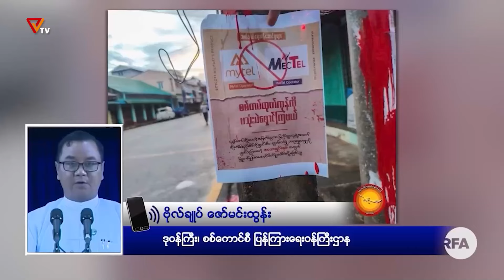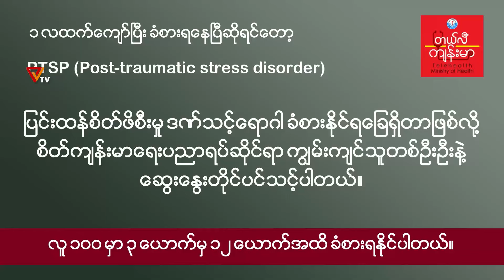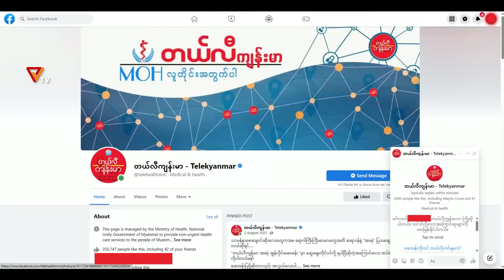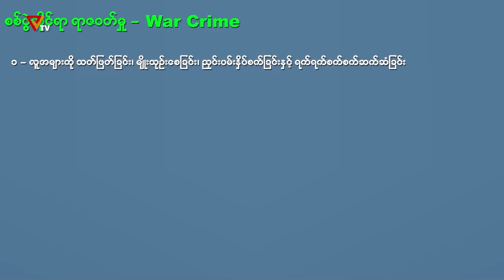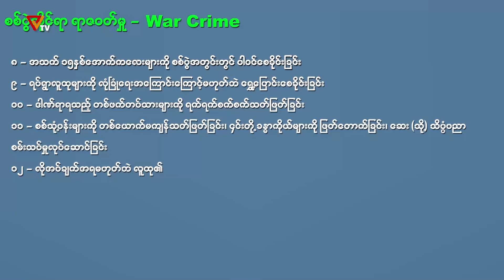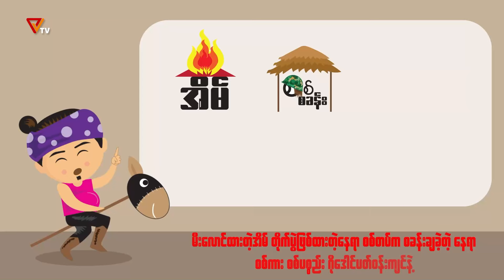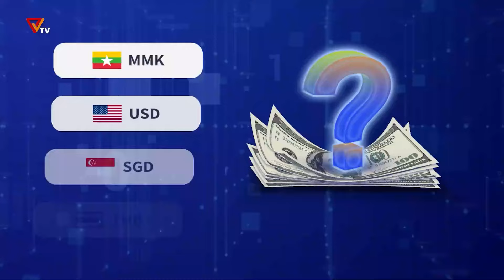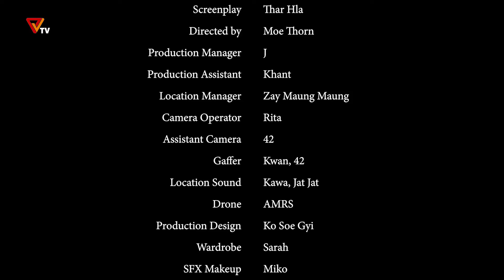National Unity Government (NUG)၏ PVTV Channel မှ ၂၀၂၄ ခုနှစ်၊ အောက်တိုဘာလ ၅ ရက်ထုတ်လွှင့်မှုများ